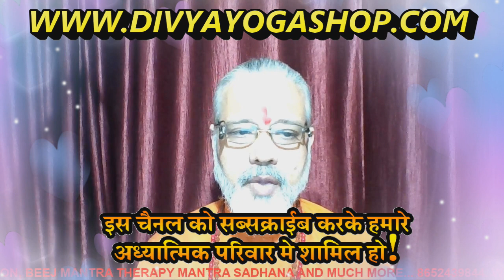Bhagamalini mantra sadhana for task, attraction, anti aging, wealth and Virility.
भगमालिनी मंत्र- ॥ॐ ह्रीं क्लीं क्लीं भगेश्वरी क्लीं क्लीं ह्रीं फट् स्वाहा॥
|| OM HREEM KLEEM KLEEM BHAGESHVARI KLEEM KLEEM HREEM FATT SVAHA ||

|| OM HREEM KULDEVETAYE MANOVANCHIIT SAADHAY SAADHAY FATT||

विशेष सूचना- यह वीडियो सिर्फ जानकारी के लिये बनाई गई है. अगर आप इसका अभ्यास करना चाहते है तो किसी जानकार या किसी के मार्गदर्शन मे अभ्यास करने की कोशिश करे. बिना मार्ग दर्शक के अभ्यास करना सही नही माना गया है. साधना हमेशा निःस्वार्थ भाव से समाजसेवा या समाज को लाभ पहुचाने के इरादे से करना चाहिये.  फिर भी अगर आप अभ्यास करते है तो साधना/अभ्यास से संबंधित लाभ-हानि, अनैतिक कार्य, वाद-विवाद की जिम्मेदारी दिव्य योग आश्रम की या इससे जुडे किसी ब्यक्ति पर नही होगी... किसी भी तरह के वाद-विवाद के लिये थाने (महारास्ट्र) न्यायालय ही मान्य होगा. .. दिव्य योग आश्रम.